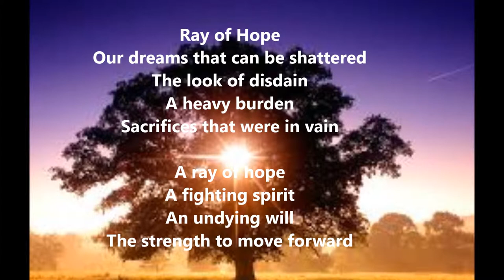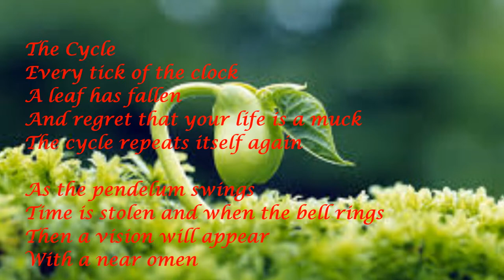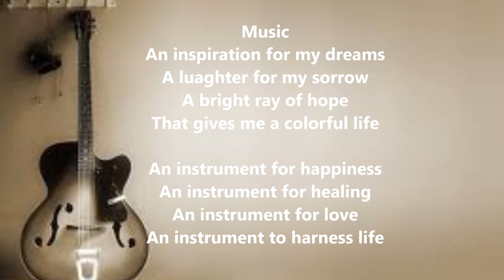poems about life by Peter Lopez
english Performance  task